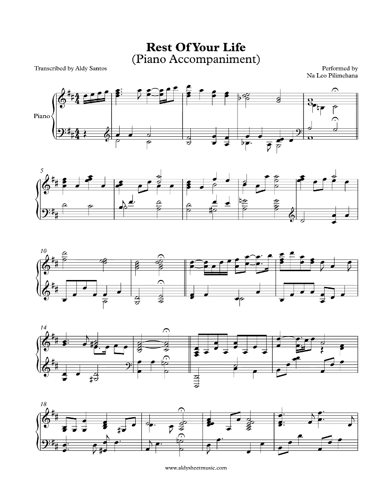Rest Of Your Life - Na Leo Pilimehana (Piano Accompaniment) by Aldy Santos